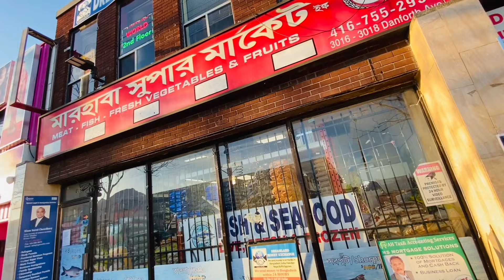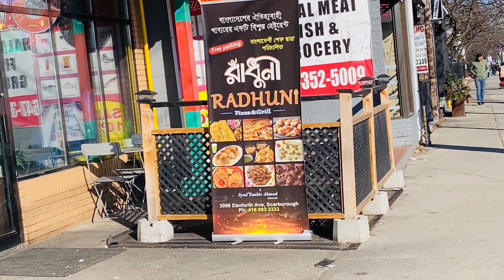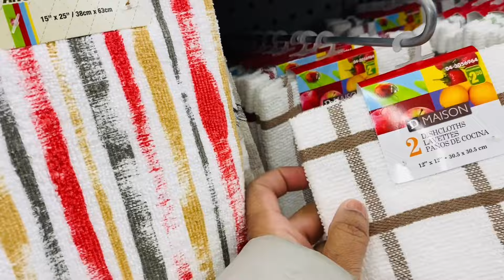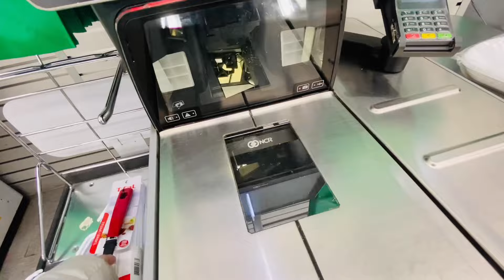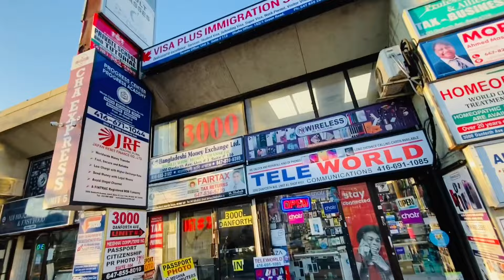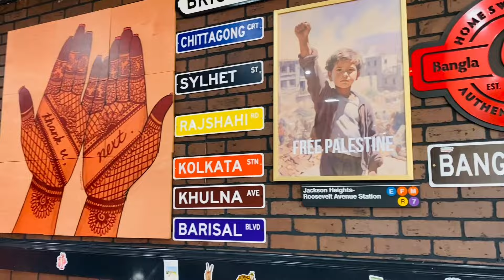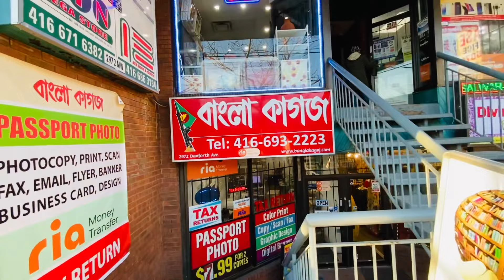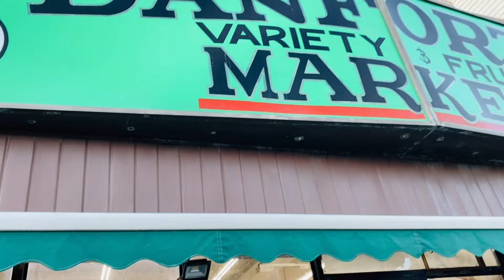কানাডার বুকে বাংলা টাউন IIবাংলাদেশেই আছি মনে হয়IIBangla TownIRoushan Vlog Canada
কানাডার বুকে বাংলা টাউনIIবাংলাদেশেই আছি মনে হয়IIBangla TownIRoushan Vlog Canada

This video contains information about Bangla Town in Toronto